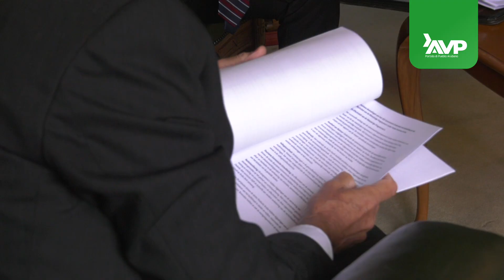Minister di estado Donner ta ricibi Mike Eman na Vredespaleis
Dia 1 di november a habri cu un ecuentro di e Lider di AVP, mr. Mike Eman acesora pa e consehero di fraccion, Wendrick Cicilia, cu un estadista grandi di Hulanda,  mr. Piet Hein Donner den Vredespaleis na Den Haag.

Jan Pieter Hendrik (Piet Hein) Donner ta un jurista Hulandes cu trajectoria destingui y reconoci den Reino Hulandes. Actualmente e ta Minister di Estado pa Hulanda.

Donner tabata Minister di Asuntonan di Reino durante e periodo cu Mike Eman tabata Minister President di Aruba y tabata carga e cartera tambe di diferente otro Ministerio den diferente Gabinete Balkenende y Rutte. Na 2011 Donner a bira Vice-Presidente di Raad van State y despues a wordo honra cu e nombramento special di su persona como Minister van Staat. E ta un di e expertonan constitucional di mas respeta na Hulanda.

E dialogo entre mr. Mike Eman y mr.Piet Hein Donner a tuma lugar den un contexto historico den e presitigioso Vredespaleis cu un mensahe importante: e busqueda di un avenida di paz y tranguilidad den e relacionnan den Reino. Den esaki Eman y Donner a yega di marca historia caba.